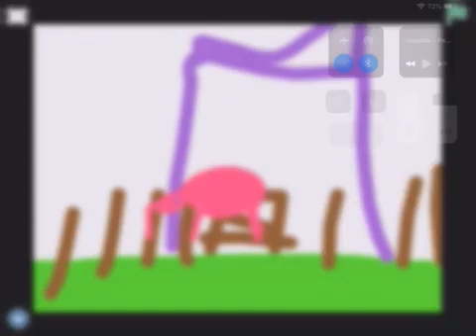Jamal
Coding Project- Third Grade